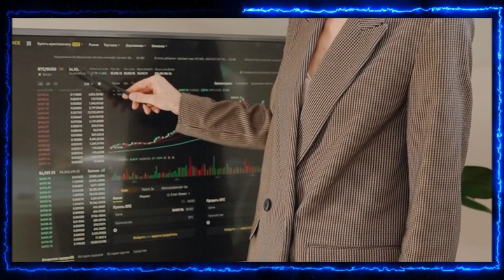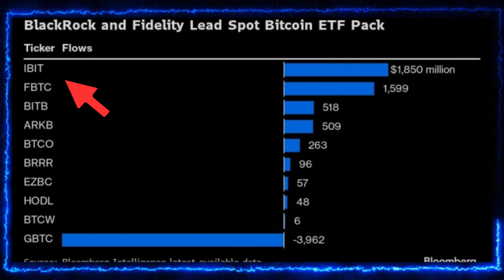Bitcoin ETFs Centralization | Whitney Webb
Timestamps:

00:00 Coming Up
00:14 Introduction
00:39 Blackrock Bitcoin ETFs
01:44 Explaining
02:14 Bitcoin Centralization
05:03 Explaining
05:48 Big Players with Financial System
08:20 Explaining
08:50 Outro

Welcome to Financial Wise!
I provide educational content featuring insights from Elon Musk and experts on technology and cryptocurrencies.